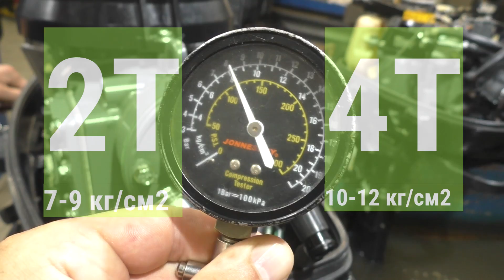Как замерить компрессию в лодочном моторе?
Комплектующие для моторных лодок, катеров, яхт, а так же товары для отдыха на воде легко и выгодно можно приобрести в интернет-магазине "Водник"
Удачных покупок!